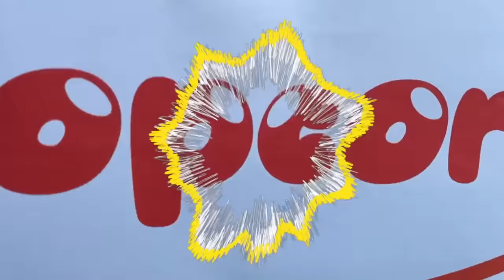Jason y Alex hacen Ricas Palomitas | Jason Vlogs en Español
Jason y Alex hacen Ricas Palomitas | Jason Vlogs en Español. Historias infantiles divertidas sobre dulces para niños en español!